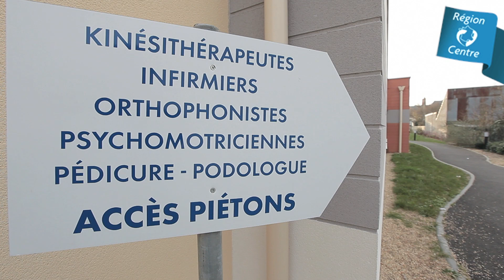Maison de Santé Pluridisciplinaire du Véron - Région Centre-Val de Loire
Installée en Indre-et-Loire depuis presque un an la Maison de Santé Pluridisciplinaire du Véron s'est construite sur plusieurs constats : Augmentation de la population, vieillissement des professionnels de santé primaire, manque d'attrait pour les jeunes médecins.

Réaction immédiate des acteurs du territoire : regrouper les acteurs de la santé sur une même installation permettant de regrouper compétences médicales et paramédicales, partage de matériel de pointe.

Conséquences immédiates : nouvelles actions de santé publique, et de dépistage engagés par les professionnels, offre de soins mieux adapté pour les habitants, partage d'expérience et de compétences entre les praticiens, développement de pôle d'accueil universitaire pour les internes.